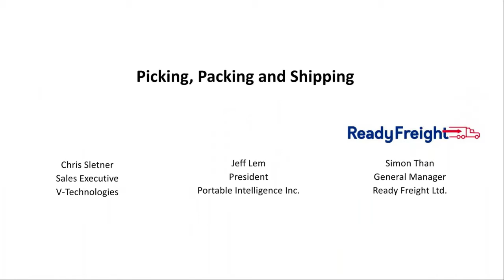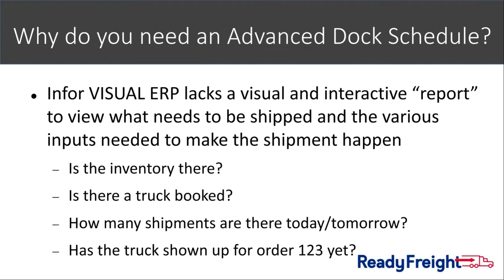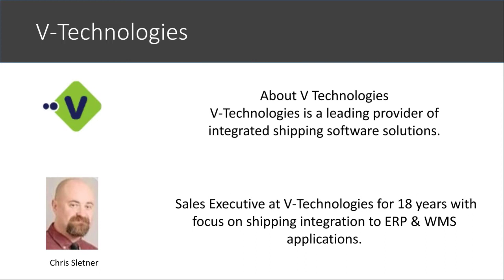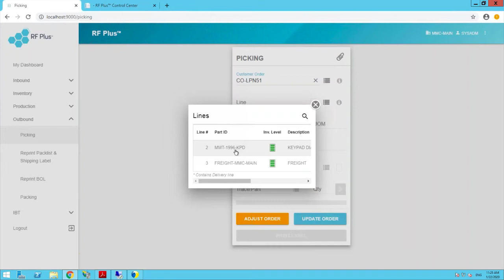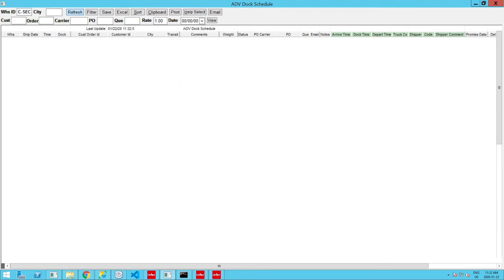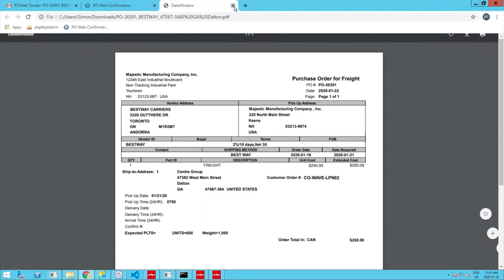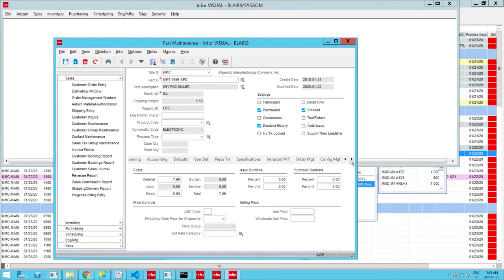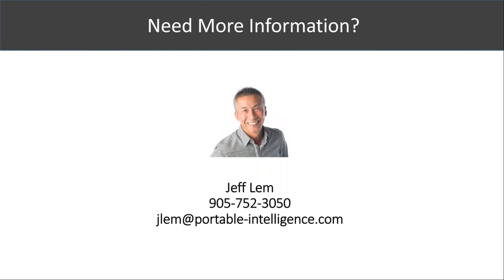Pick,Pack and Ship for VISUAL ERP Webinar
In this webinar, you will learn the Importance of creating an Agile Warehouse. You will also learn to cut inventory costs by truly understanding the inventory-sales relationship and how it affects your inventory management tactics.  This webinar will also explain how an end to end supply chain solution consisting of RF Plus WMS, StarShip Shipping Software by V Technologies and Advanced Dock Schedule by Ready Freight Ltd. can transform your material handling chaos into a competitive advantage.